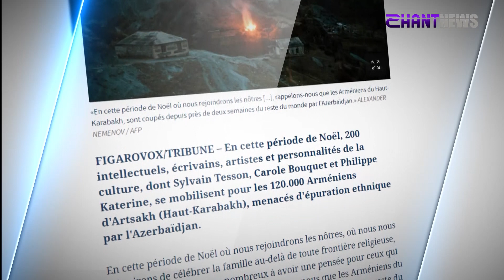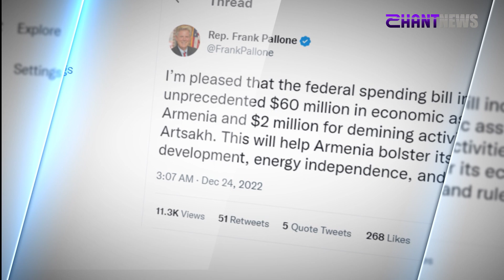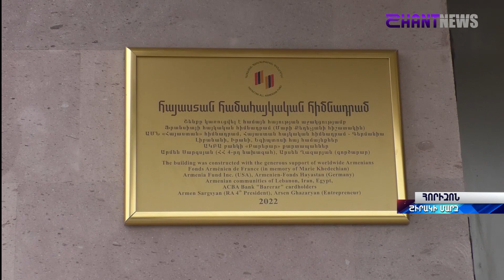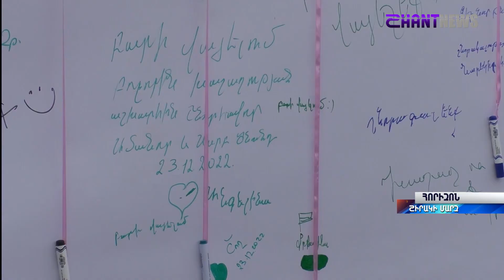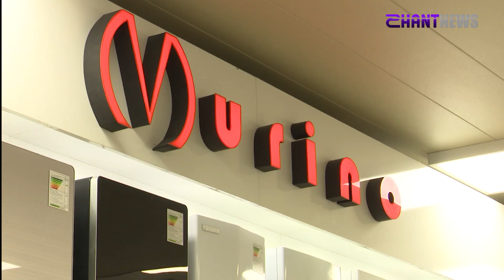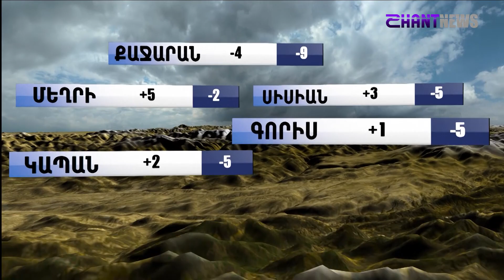«Հորիզոն»-ի թողարկում | 15-00 | 24.12.2022